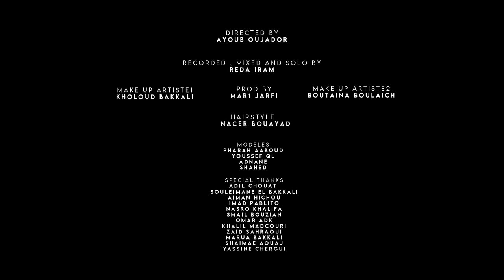AHLAM BAKKALI FEAT SIMO FILALI - GA3 MAHASO BIYA [ EXCLUSIVE VIDEO MUSIC ]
MAROC - ALGERIE - TUNISIE

Directed by : Ayoub Oujadour
Prod by  : Mar1 Jarfi
Solo by : Reda Iram
Composed : Ahlam Bakkali
Writteng :Ahlam Bakkali / Simo Filali

Lyrics:
دازت قدامي فحال لي  معقلتنيش
عايتلا بإسما فحال لي ما سمعاتنيش
انا لي شركت معاك ليام وكنت لولاني
كنتي تبغيني ودابا وليت براني
ما غنلومكش نتي خليني نلوم راسي
ماتفهمناش وليتي ذكرى من Passè l
les souvenirs  وتصاور فطيلفون
 دابا مسحيهوم بدلي سميا باش مايسولكش شكون
كاع ما حاسو بيا يا ما
 عطاوني بضهار ومازادو ضارو فمرا
(×2 )حضيني غير من بعيد يا ما
واش عايشة بخير ولا حياتي فضلمة
من بعد غيابو عاد تفكرني
واخة غيابو كان مضمرني
يمكن نسى واحد نهار جراحني
فات الفوت دابا غير عذارني
انا دابا نسيت ليام لقاتني حسن
يما بكيت ونتا معدبني بالفن
حبك مات حفارتلو حفرة وتدفن
حبك مات ...وتدفن